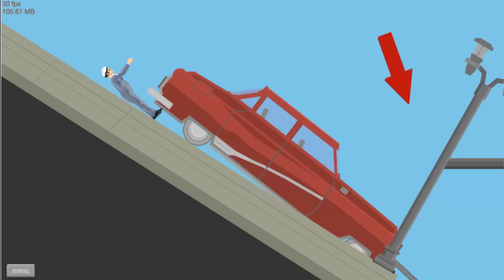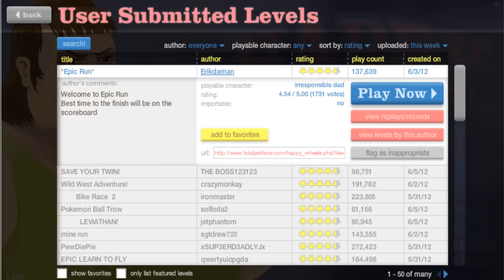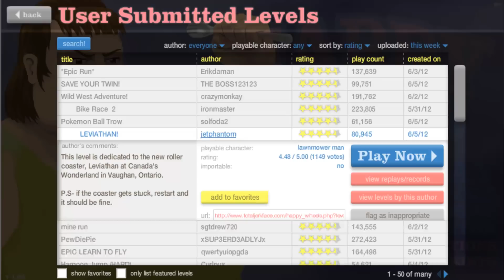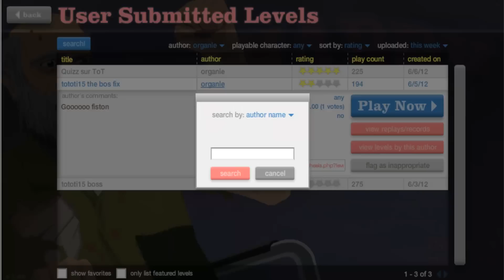► Toto Play - Canon BOUM !! - Happy Wheels (HD 05) FR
Alleeeeez !! Du sang du sang du sang ! Et bien il y en a beaucoup aujourd"hui car c'est Happy Wheels numéro 5 ! :DD

TAGS : ► Toto Play - Canon BOUM !! - Happy Wheels (HD 05) FR tot
sang
blood
irresponsible
dad
pain video youtube francais marrant gameplay sang membres coupés fiston